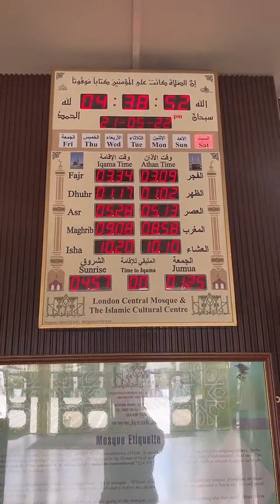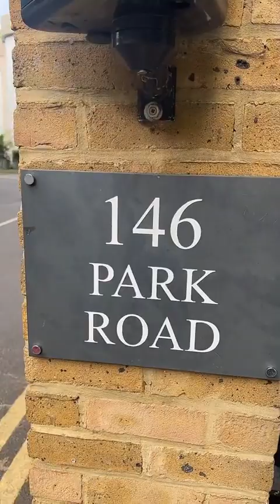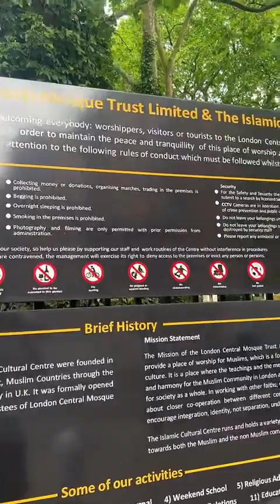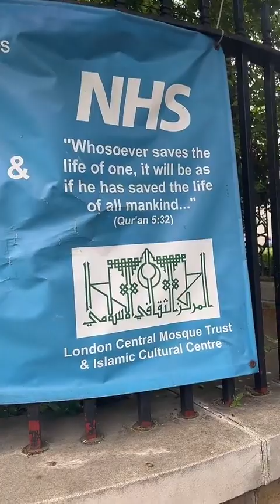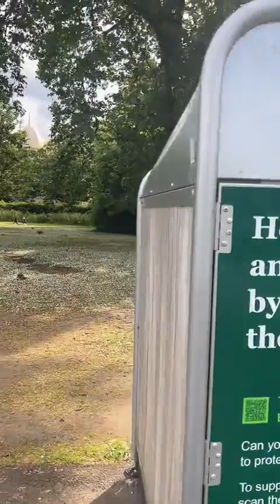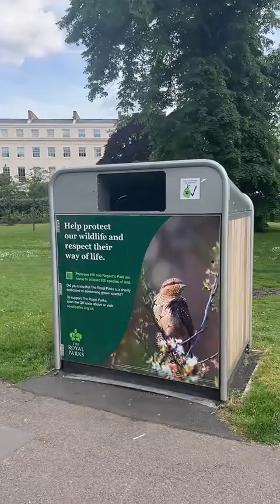مسجد لندن المركزي London Central Mosque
العنوان :

146 Park Rd, London NW8 7RG, United Kingdom